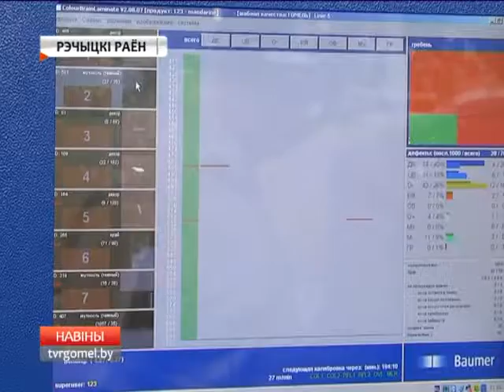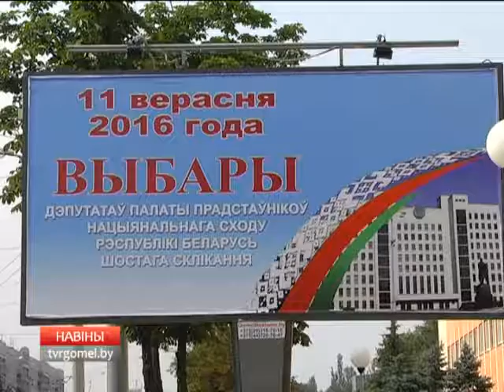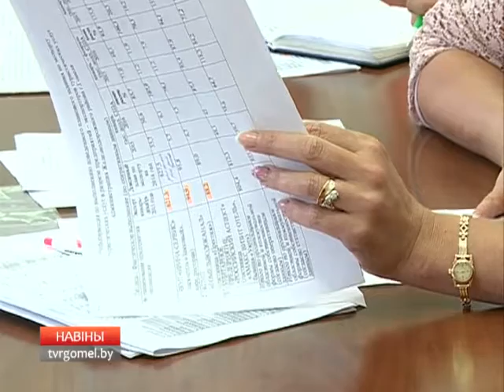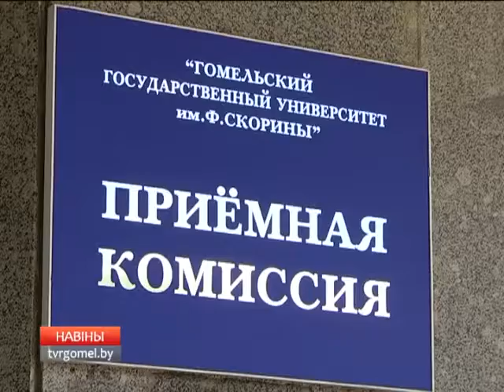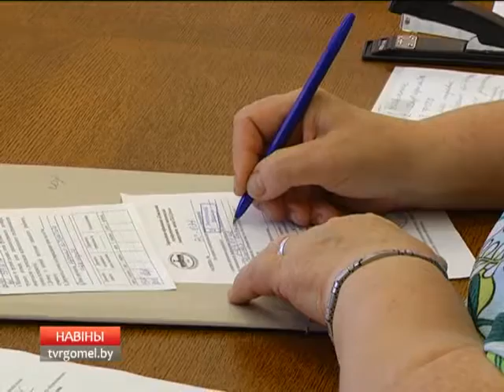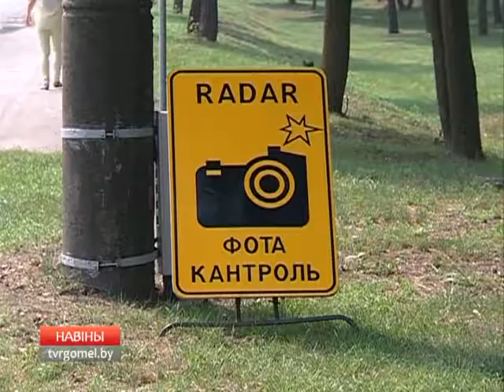26 07 2016 НОВОСТИ